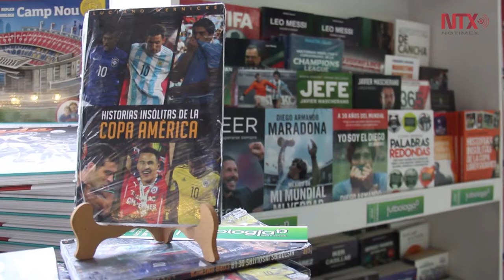Se llevó a cabo Gola, el primer festival de fútbol en México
Con la participación de Xavier Velasco, Raúl Gutiérrez y Marco Fabian, se llevó a cabo la primera edición de este festival en la CDMX